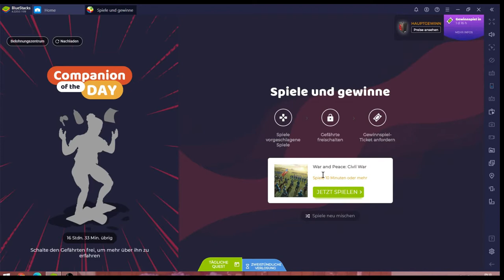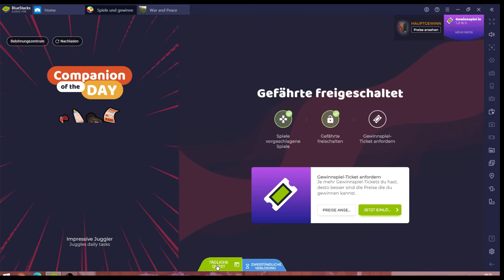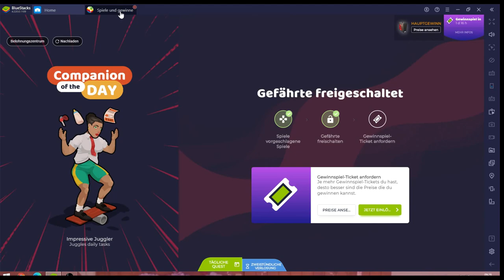War and Peace #05.09 JndT (BlueStacks)